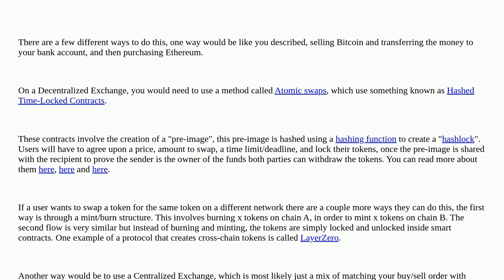Ethereum: How does cryptocurrency transferred between different network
How does cryptocurrency transferred between different network

A special thanks goes out to the community

  bitcoin blockchain